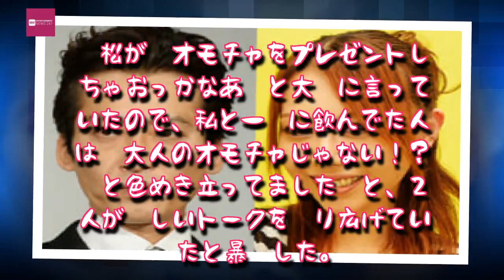Entertainment News 247 - 大沢樹生“炎上女優”濱松恵とマンション密会不倫の危険度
大沢樹生“炎上女優”濱松恵とマンション密会不倫の危険度,